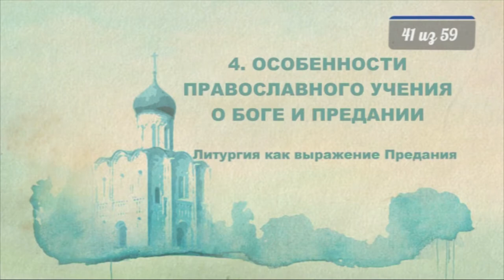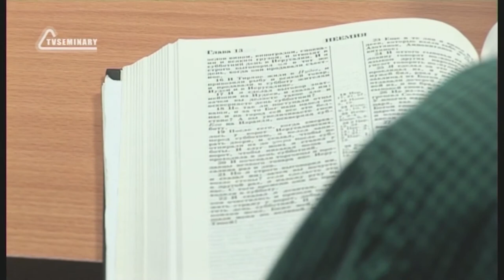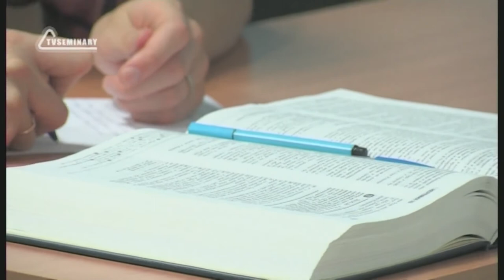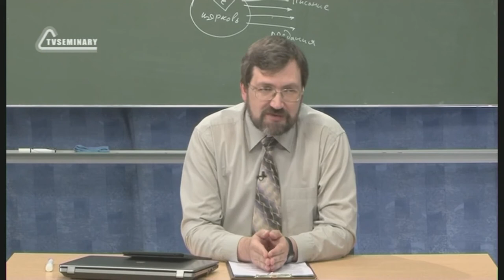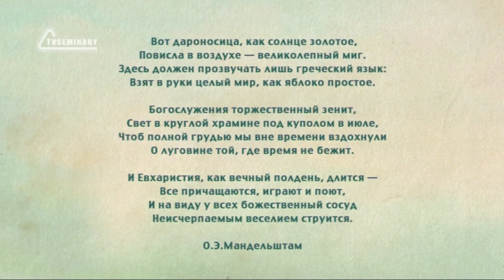PT516 Rus 41 Особенности православного учения о Боге и Предании Литургия как выражение Предания